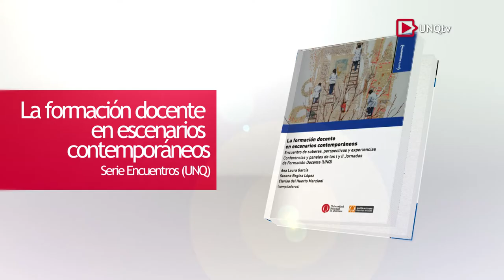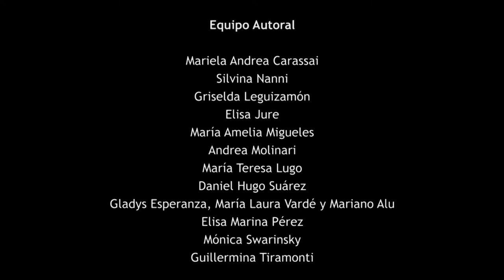Unidad de Publicaciones Sociales - La formación docente en escenarios contemporáneos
"La formación docente en escenarios contemporáneos"
Serie Encuentros (UNQ)

Compiladoras:
Ana Laura García
Susana Regina López
Clarisa del Huerto Marzioni

Equipo Autoral:
Mariela Andrea Carassai
Silvina Nanni
Griselda Leguizamón
Elisa Jure
María Amelia Migueles
Andrea Molinari
María Teresa Lugo
Daniel Hugo Suárez
Gladys Esperanza, María Laura Vardé y Mariano Alu
Elisa Marina Pérez
Mónica Swarinsky
Guillermina Tiramonti

Ilustradores:
Claudio Gallina
Gabriel Sainz
Germán Wendel
Darío Zana